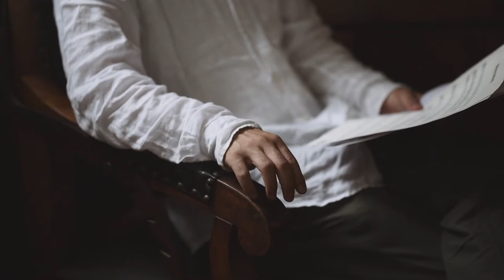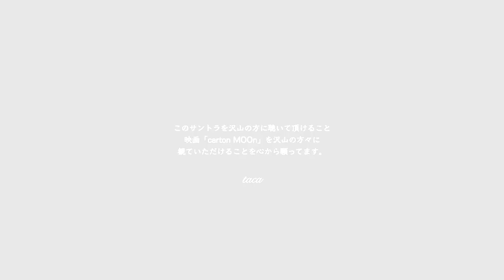PV Original Sound track "CartonMOOn Music by Taca SHIMIZU"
Carton Moon Original Sound Track Music by Taca SHIMIZU will be released on 16th november 2019.

My new album”Carton Moon Original Sound Track Music by Taca SHIMIZU” was released on 16th november.Please listen.

2019年11月16日に音楽を担当した映画”Carton Moon”のサントラがデジタルリリースされました。Spotify,Apple Musicに加えて、下記でも聞けれるようになったので、是非聞いてみてください。

映画"Carton Moon"のサントラのPVが完成しました。映画のロケ地、フラナスのアルザス地方のエコミュゼ村(Eco Muse d'Alsace)で撮影しました。

このサントラが沢山の方に聴いて頂けること、映画"carton MOOn"が沢山の方々に見ていただけることを心から願ってます。(Taca SHIMIZU)

ピアノ:吉田朝子,on Piano:Asako Yoshida(Clair de lune)
映像:KOS-CREA
taca,初の映画サウンド・トラック!
「月の光」(ドビュッシー）をメインテーマに、Taca SHIMIZUが情感豊かに美しく描き出すシーン。すべて書き下ろしの32曲!
2800円(税抜き）NMR-001

音楽を担当した映画"Carton Moon"のサントラが発売されることになりました。自分の長年の夢が形になって、とっても嬉しいです。レコーディングに参加してくださったミュージシャン方々、スタッフの方々にも大感謝です。試聴ができるので是非聞いてみてください。近々、通信販売も開始できたらと思ってます。7月のJapan toursでも販売する予定です。

出演者:メロディーフランセーズ/常松靖彦
監督脚本:二階健
撮影:古屋幸一
照明:松隈信一

Original Sound track "CartonMOOn"

1. Ouverture 0:55
2. Madame Carton 2:13
3. Monsieur Youri [part1] 1:49
4. Sur la lune 0:46
5. Une nuit de Noël 2:10
6. Monsieur Youri [part2] 2:45
7. Le jeu de cartes 2:04
8. La valse de Youri 3:20
9. L'erreur du complot 1:34
10. Le temps du bonheur 2:16
11. Valse entre un homme et un lion 1:57
12. La magie de Youri [part1] 2:06
13. Clair de lune~ version Pizzicato 1:43
14. L'envahisseur 1:48
15. Monsieur Youri [part3] 1:40
16. Dans un bois la nuit 3:02
17. Au quotidien 2:20
18. Clair de lune~version Samba 3:53
19. La magie de Youri [part2] 1:07
20. Le Cirque 1:26
21. Une mémoire pénible 1:25
22. Clair de lune~version Accordéon,Piano et Quatuor à cordes4:45
23. Le Passé triste 2:09
24. Pensées qui se chevauchent 3:07
25. Le secret de Youri 2:52
26. Ma maman, Moh et moi 3:04
27. Au cimetière 2:47
28. Un jumeau de lune 1:31
29. Mon amour 4:11
30. Et le temps passe 3:37
31. À vous après 20 ans 3:23
32. Clair de lune~ version Accordéon et Piano 4:43
Total 78:25

Musicians:

Mikiko ISHIUCHI (Violin), Madoka FUTABA (Violin),
Tatsuya HATANO (Viola), Emilie TOUCHARD (Cello),
Keiko NISHIMOTO (Cello), Michel GOLDBERG (Soprano Saxphone - Clarinet), Jean-François PETITJEAN (Tenor Saxphone),
Mayuka HIZATATE LECARPENTIER (Clarinet- Clarinet bass),
Charles KELY (Acoustic Guitar), Antonio PIRAS (Acoustic Guitar-Electric Guitar), Lameck (Acoustic Guitar), Riko GOTO (Piano),
Asako YOSHIDA (Piano), Taca SHIMIZU(Accordion - Electric Piano),
Kentaro SUZUKI (Contrabass - Electric Contrabass), Stéphane MALLET (Tuba), Kohzo KOMORI (Drums-Percussions), Hitomi AIKAWA (Percussions),
Akie KAKEHI (Chorus Conductor-Voice), Akiko TAKAO (Organ)

Chorus :
Meg CHANG, Hélené DE CASTILLA, Catherine CREMILLEUX, Mireille FLORAN, Ikuko HASEGAWA, Nicole LAMOUX, ElisabethLEBRET, Marie-ThéMAHAUT, AnnickOTTENWAELTER, Makiko SASAKI, Nicole TOULET, Marie - Agnes VERNET,
Véronique VIARD, Dominique VITUREAU

All composition by Taca SHIMIZU, except on 13, 18, 22, 32 by Claude Dubussy
All arrangement by Taca SHIMIZU

Recorded, Mixed and Mastered by Alexandre HOUNGBO (Two Cats Records) in June 2016 at STUDIO D’ENREGISTREMENT À HÉBERT
Mastered by Mineo KASUGA, in May 2019 at Studio Feels
Recorded by Keiji MATSUI in June 2016 at Echo and cloud
Recorded by Taca in June 2016 at Clear water Studio
Design by Mioko TAKANO
Text by Natsuko FUNAKOSHI
Cover photo by Yumiko OKA
Sound Produced by Taca SHIMIZU
Produced by Nan - na milk Record